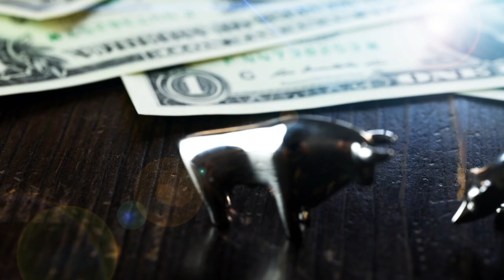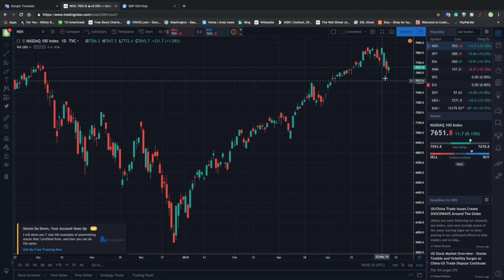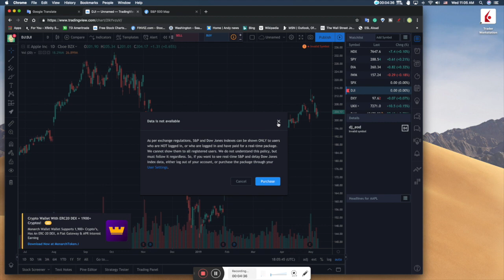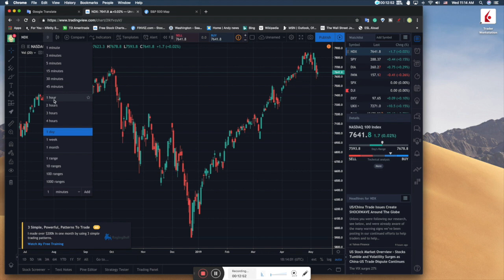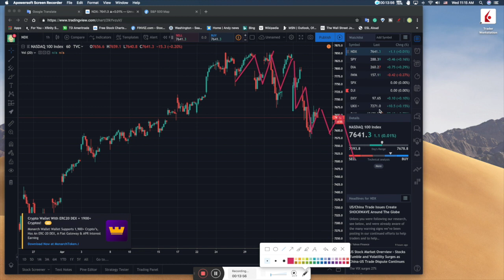如果中美贸易达成协议 美股大涨 怎么办？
如果中美贸易战达成协议 美股大涨 怎么办?

喜欢视频的朋友可以通过以下的账号，请我喝杯咖啡（金额没有最低的要求）感谢大家的支持！